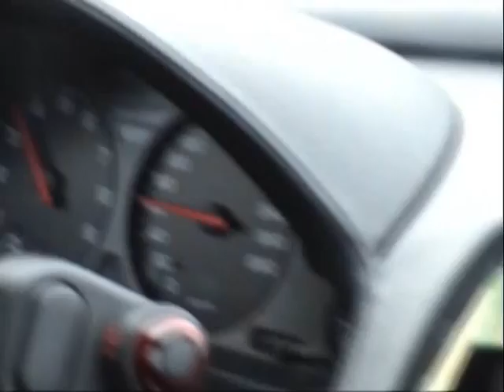integra circuit geoparc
petit delire entre fans de Honda et autres jap'